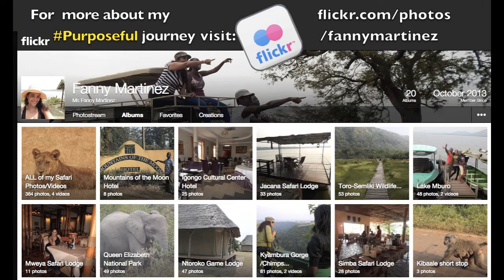Journey through Kampala & Ssese Islands, Uganda... 2014-2015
I had a great time in Uganda partaking in giving back projects. I worked with many local communities in-need from villages near Kampala to the very beautiful Ssese Islands.

In Ssese Islands we raised funds and served the locals Christmas dinner and passed out food bags to take home. We also educated them on the importance of using mosquito nets. We handed out  mosquito nets and spoke to them about the importance of education.

In the city of Kampala, I visited several villages and areas where I had encouraging conversations with parents and neighbors on the protection of our children.
It was a rewarding 2-months trip that allowed me to work hand-on with youth, parents, and educators. Next trip involves the distribution of children's books in these communities.

Song used on this video is by the very talented Maurice Kirya feat. the Africa Children's Choir "Keep on Walking"